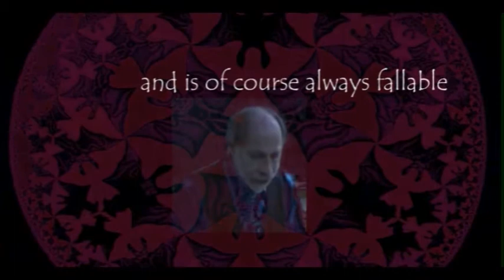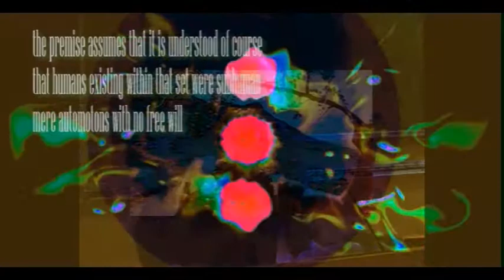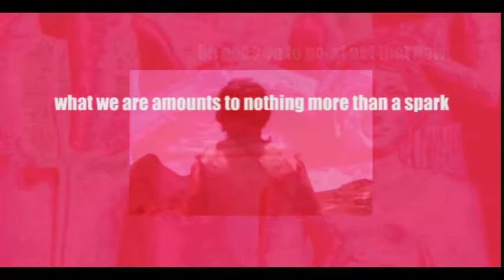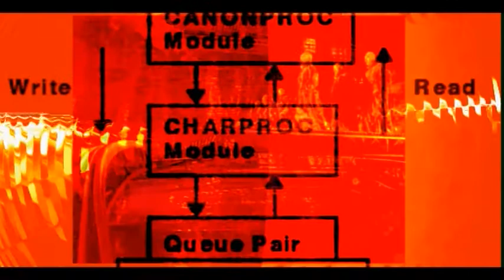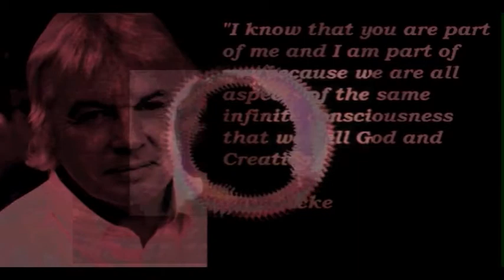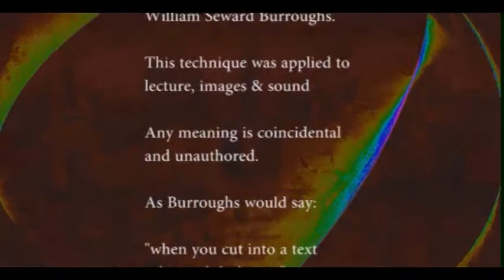course of edipo 3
the construction of this video utilizes the "cut up" technique of editing based upon the work of Brion Gysin and William Seward Burroughs of a lecture by Dr. Stefan Schindler at Salem University.

L'altra Scena composition was used to combine text result with audio visual interpenetrability and unimpededness.

Source Elements include:

the reawakening of the bicameral mind lecture by Dr. Stefan Schindler.
edipo by Marco Pfodda
edipo re by Pier Paolo Pasolini

effects & editing of Noam Adder

All associations and meanings are unintended

see Dr. Schindler's entire coherent lecture: "The Reawakening of the Bicameral Mind," in its entirety,